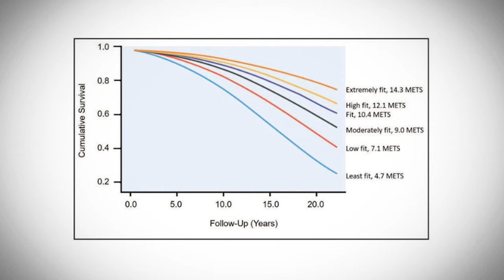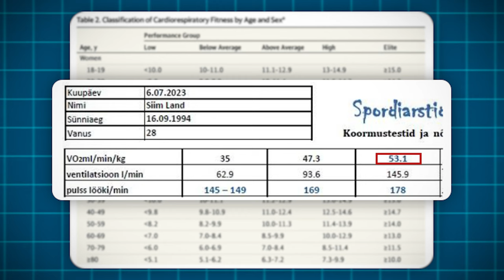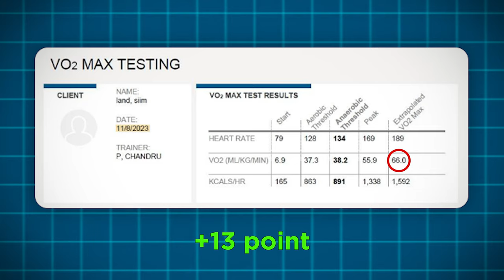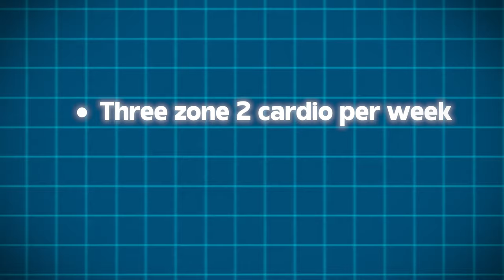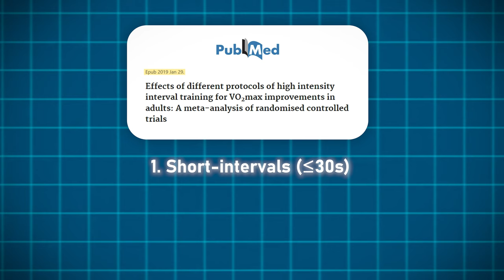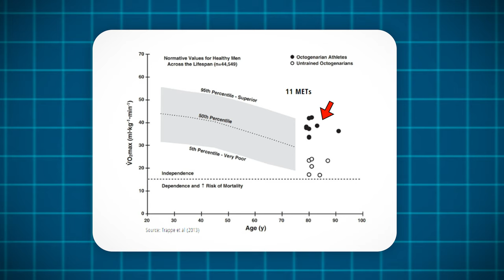How I Increased My VO2 Max to the Elite Level